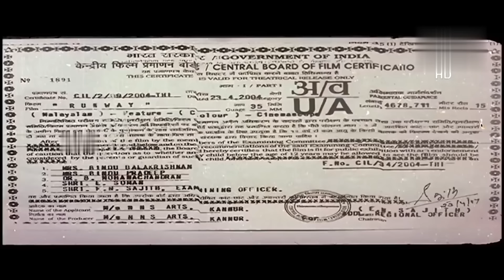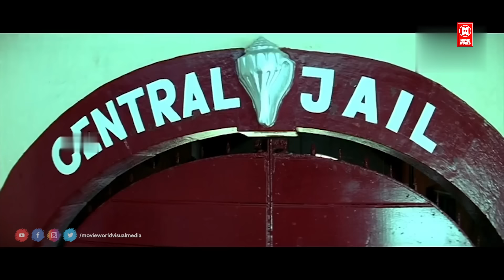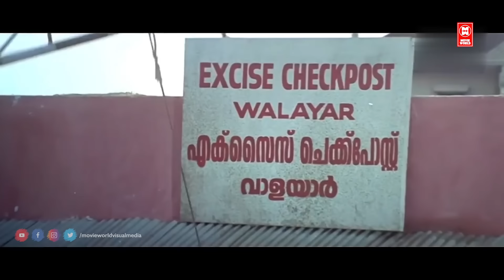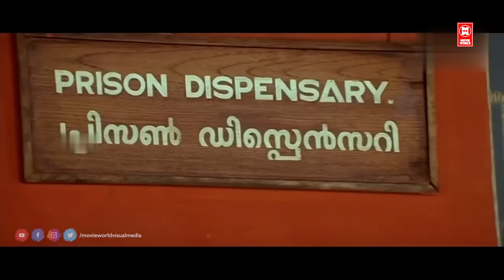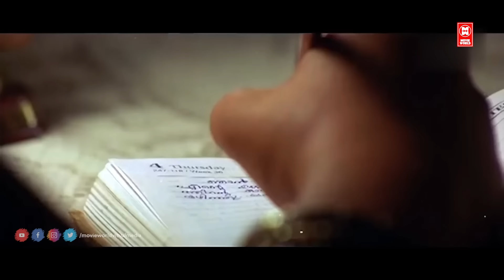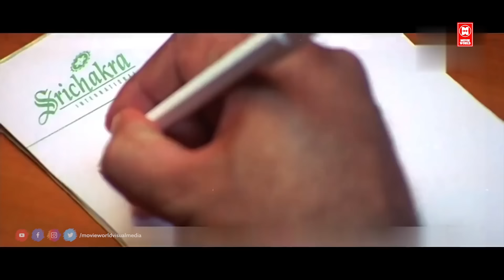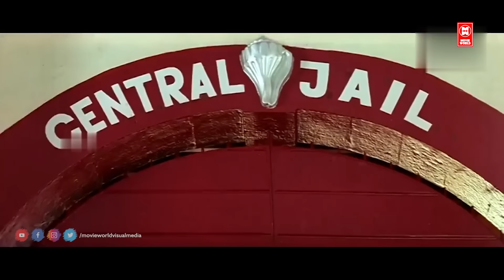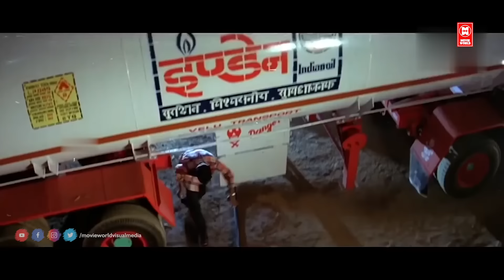Runway Malayalam Full Movie || Dileep || Harisree Ashokan || Kavya Madhavan || Superhit Comedy Movie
Follow Our Whatsapp Channel Runway Malayalam Full movie
Produced by V. K. Naushad , Mohandas
Starring : Dileep , Indrajith Sukumaran , Murali , Harisree Ashokan , Kavya Madhavan , Jagathy Sreekumar , Kaviyoor Ponnamma , Oduvil Unnikrishnan , Riyaz Khan , Mithun Ramesh , Cochin Haneefa , Kalasala Babu , Bhavana , Suja Karthika

|| ANTI-PIRACY WARNING ||
*COPYRIGHT PROTECTED*